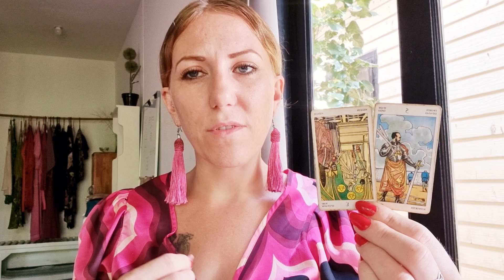🌕 GEMINI | April Full Moon Tarot & Horoscope | 3-9 April 2023 | Libra Full Moon Reading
You're feeling softer and ready to receive this week with the full moon in Libra 💜💫